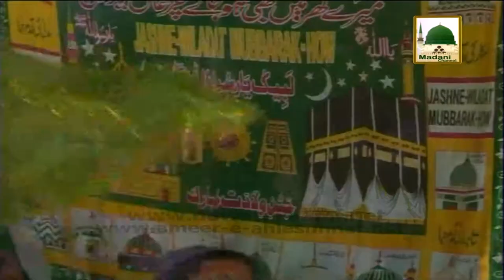Madani Huliya Saja Rahey Ga - Madani Muzakra - Maulana Iyas Qadri (Part 02)